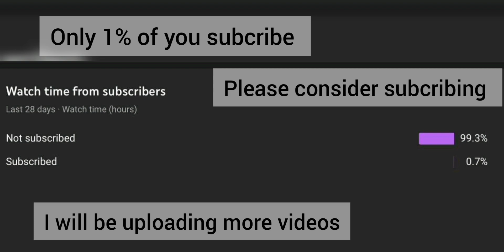How I became white/comdeyfont